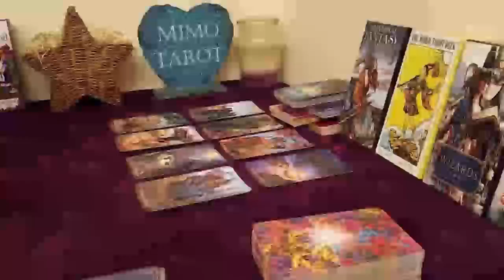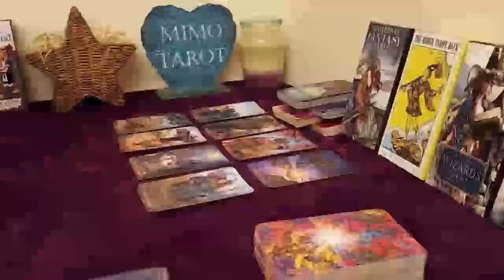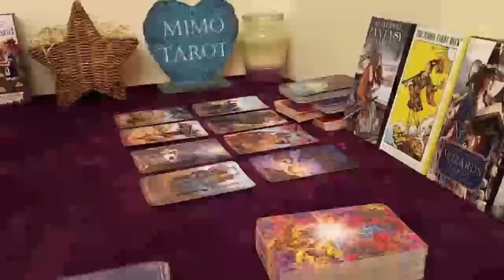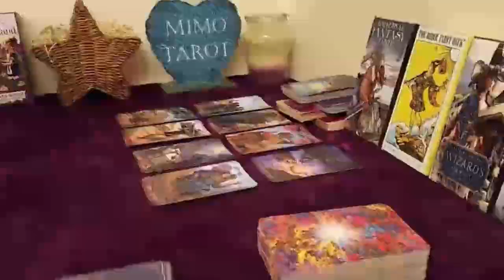SAGITTARIUS TAROT LOVE READING, THEY WANNA TALK TO YOU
Sagittarius, Aries, Cancer, Capricorn, Gemini, Leo, Libra, Pisces, Aquarius, Scorpio, Taurus, Virgo, Scorpio ,Horoscope, November 2022

Sagittarius 2022
Sagittarius today
Sagittarius  november